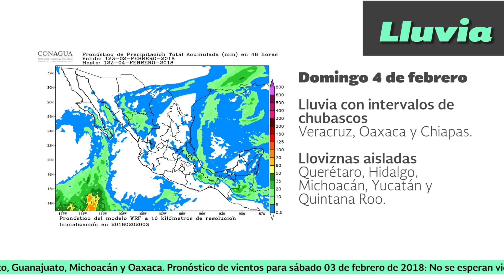3 y 4 de febrero de 2018 Pronóstico del Tiempo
3 y 4 de febrero de 2018 Pronóstico del Tiempo